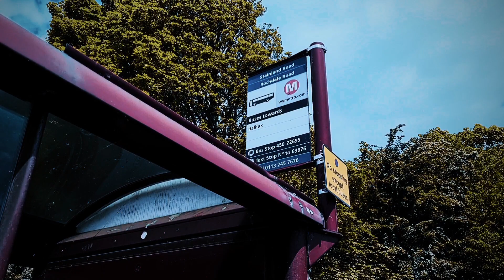FILTER REGENERATION 4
Hello Jamie here and with another video. A selection of clips put together, with a filter too.